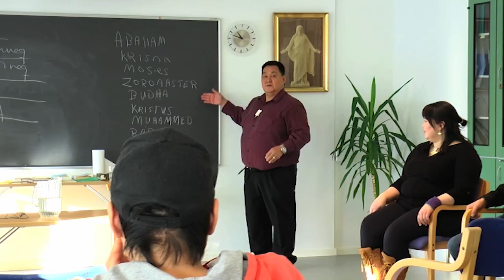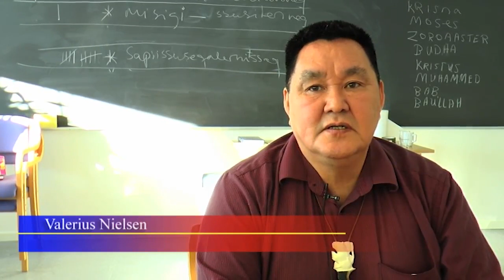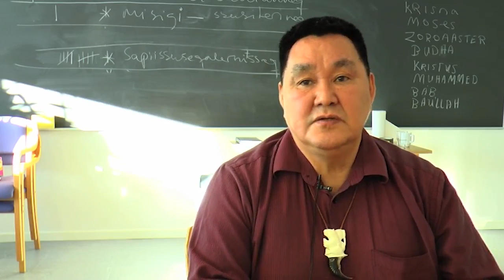Knud Rasmussenip Højskolia (2:3) KNR 06.03.2019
Knud Rasmussenip Højskoliani sulisut malinnaaffigaavut suliaannillu oqaluttuartittarlugit, kiisalu KRH sunaana paasiniarparput malinnaaffigalugillu Aallakaatitassiortoq Hans Ole Storch